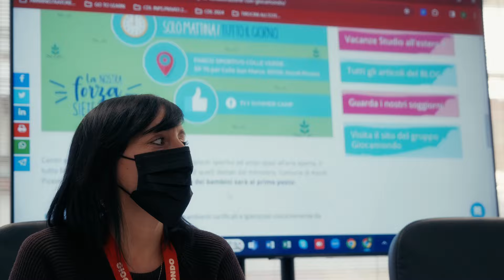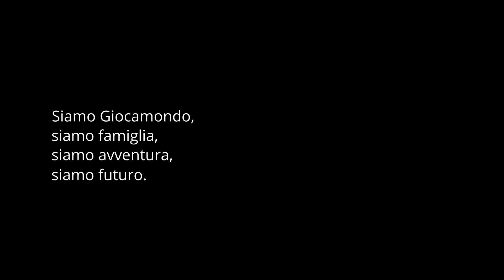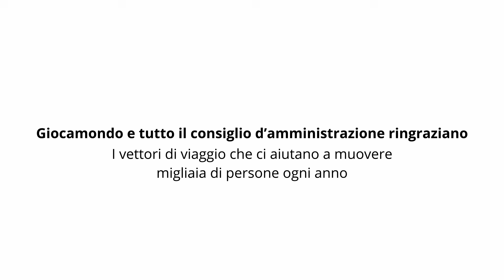"Un viaggio di successi" - La storia dei primi 20 anni di Giocamondo e Giocamondo Study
Giocamondo nasce ad Ascoli Piceno nel 2004 per occuparsi del divertimento dei bambini ma ben presto amplia il ventaglio di servizi offerti andando a coprire sempre più la necessità di crescita e formazione anche di ragazzi e adulti. Oggi è un punto di riferimento Nazionale per soggiorni estivi in Italia e viaggi studio all'estero. il focus è sulla crescita dell'individuo attraverso esperienze di viaggio formative, immersione in diverse culture e apprendimento delle lingue.

Questo video vuole essere un tributo alla nostra storia ed un ringraziamento a tutti quelli che l'hanno resa possibile!

Video realizzato a cura di Webeing.net di Enrico Corinti con grande collaborazione di Nicola Mennichelli e DAS Film, regia di Andrea Giancarli e supporto della divisione digital Marketing Giocamondo di Simona Ciccanti